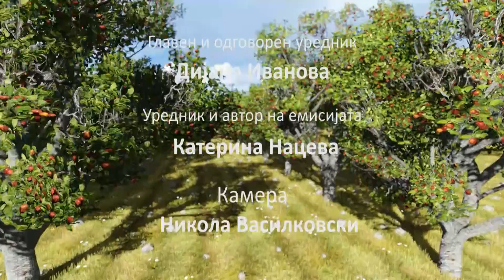Агроспектар - пчеларство | емисија за земјоделство